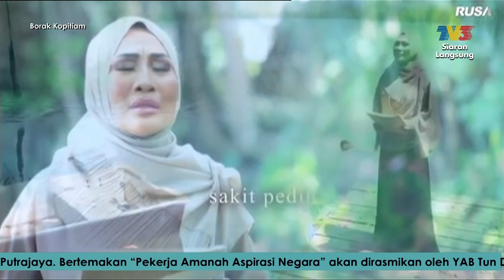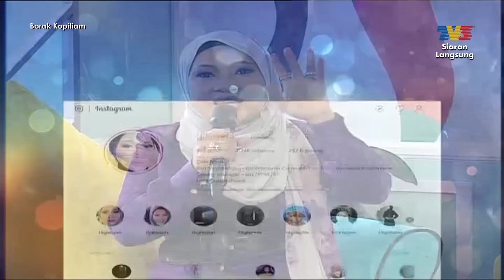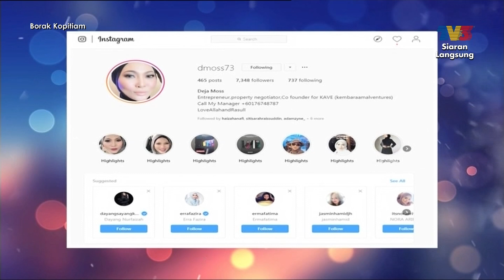Vokal Lokal: Transisi Seni Deja Moss | Borak Kopitiam (27 April 2019)